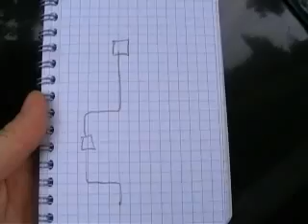Piste 15 aout 2008